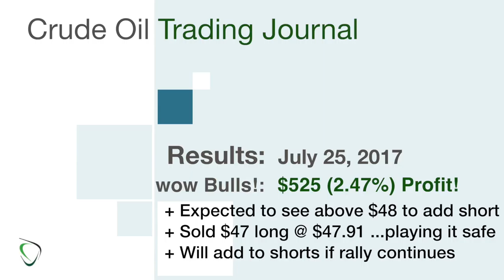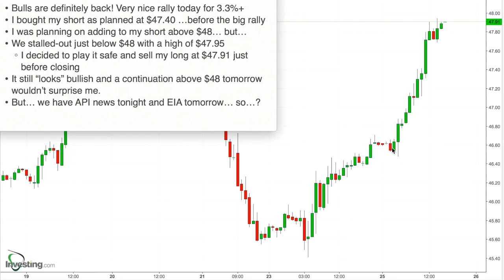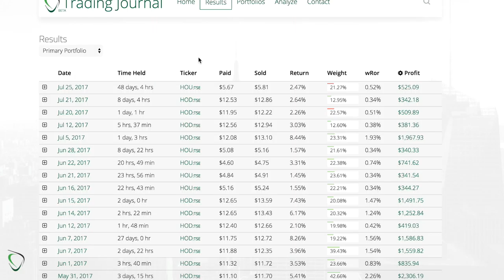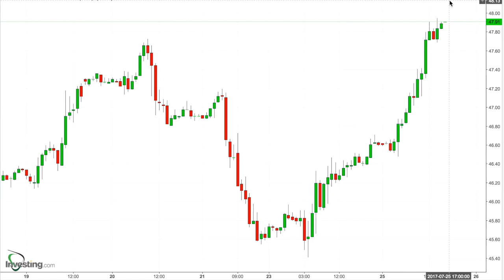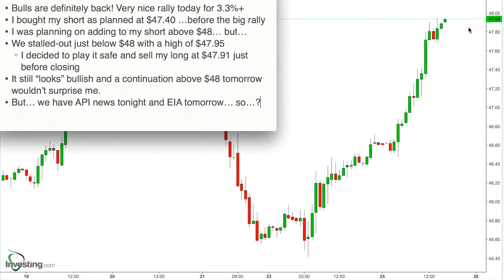57 - Results for July 25, 2017 - Bull Rally Nets me a $525, 2.47%, Profit on a 6-week Long Position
* Bulls are definitely back! Very nice rally today for 3.3%+
* I bought my short as planned at $47.40 …before the big rally
* I was planning on adding to my short above $48… but…
* We stalled-out just below $48 with a high of $47.95
    * I decided to play it safe and sell my long at $47.91 just before closing
* It still “looks” bullish and a continuation above $48 tomorrow wouldn’t surprise me.
* But… we have API news tonight and EIA tomorrow… so…?